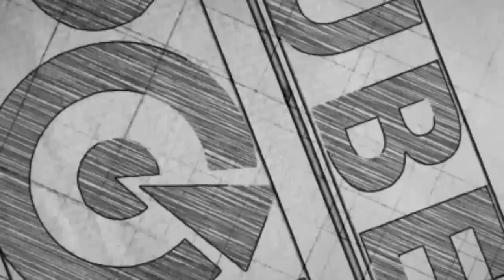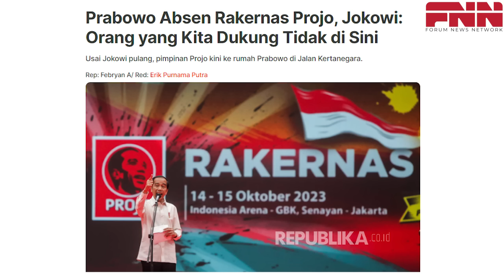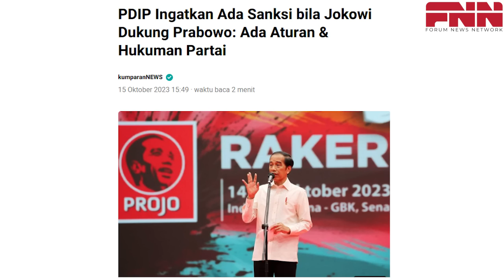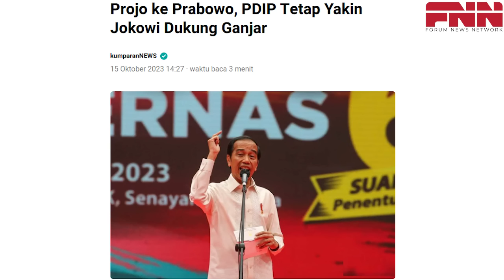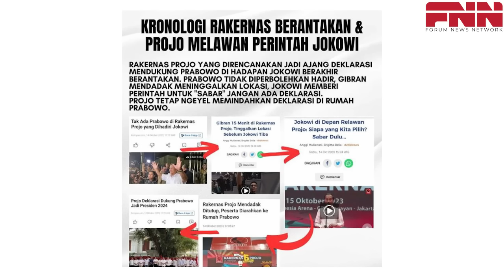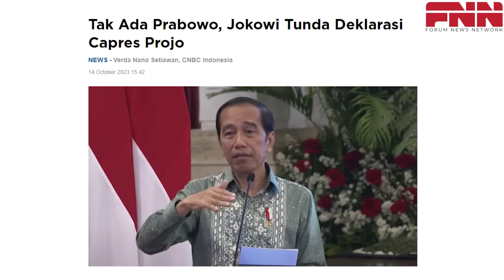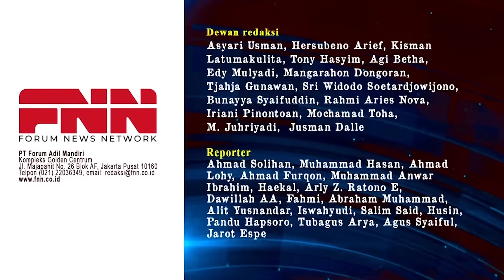PDIP PERINGATKAN JOKOWI. AKAN ADA SANKSI KARENA DUKUNG PRABOWO. ATURAN PARTAI HARUS DITEGAKKAN